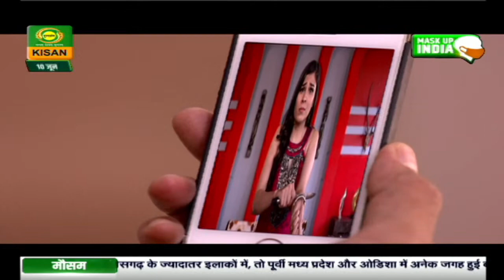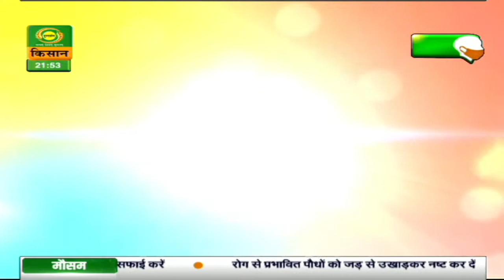मिल गयी मंज़िल मुझे | Episode - 09 | Mil Gayi Manzil Mujhe | June 10, 2021